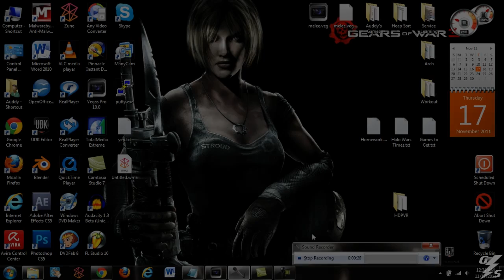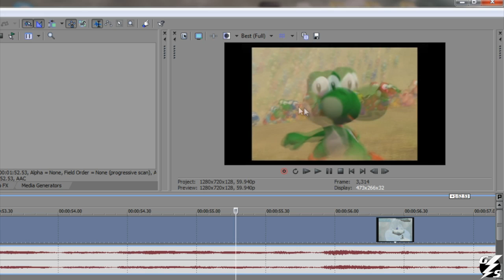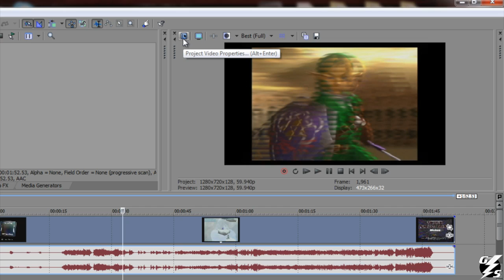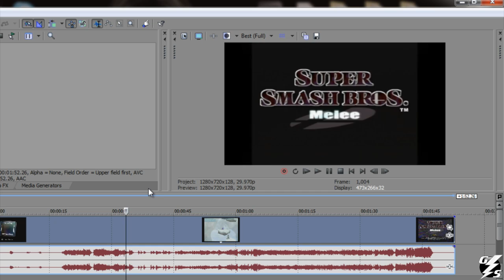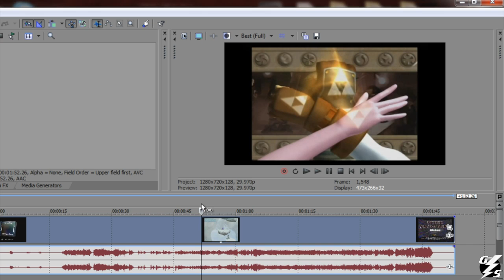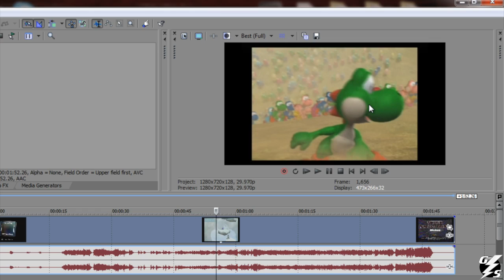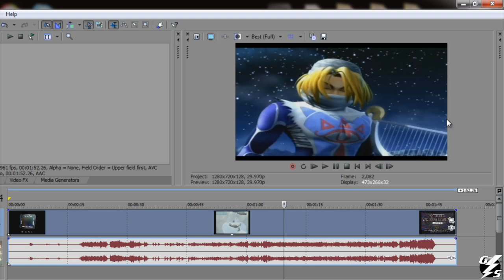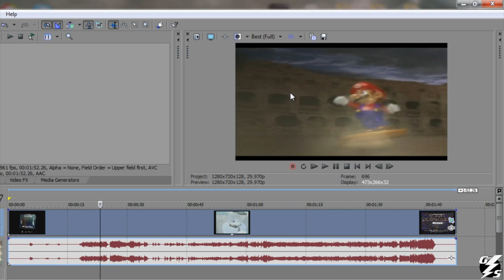How To Deinterlace/Get Rid Of Ghosting For SD Videos - Sony Vegas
Auddy teaches you how to get rid of ghosting/interlace in your SD videos using Sony Vegas.